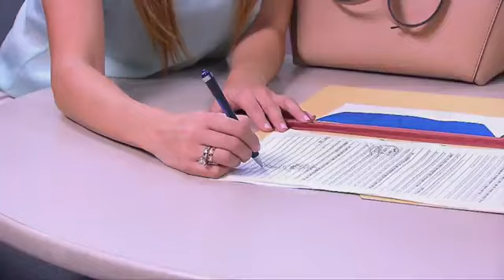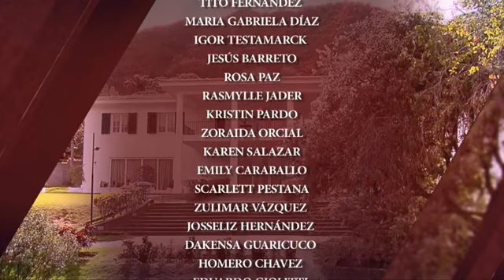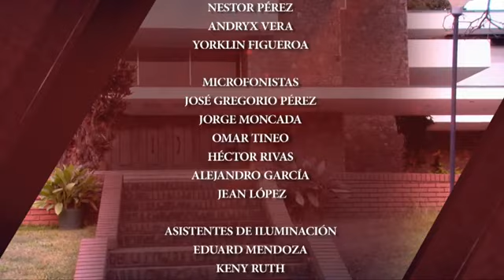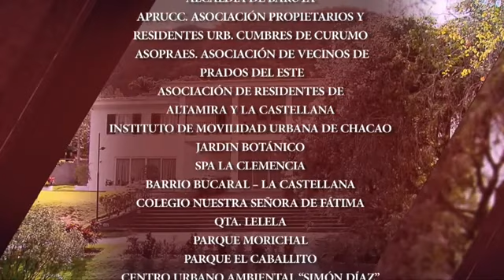Coração Traído (Em Português)| Capítulo 91 | Yelena Maciel y Cristóbal Lander | Telenovelas RCTV